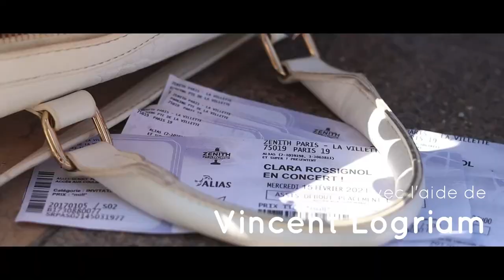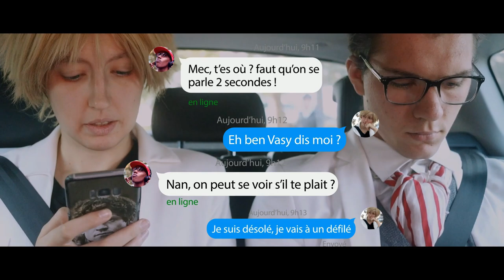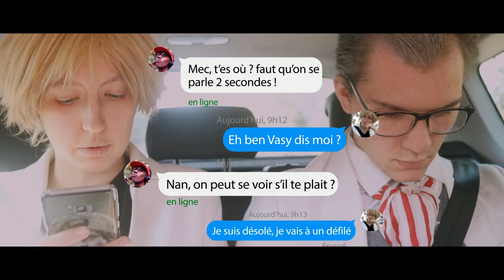EPISODE 2 SAISON 2 - Transition - MIRACLE DREAM PRODUCTION [SUBTITLE]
MIRACLE DREAM - Saison 2 [ NEW ]

Nous contacter ?

EQUIPE TECHNIQUE
o ► Camera : Julian katsuya / Vincent Logriam / ETC